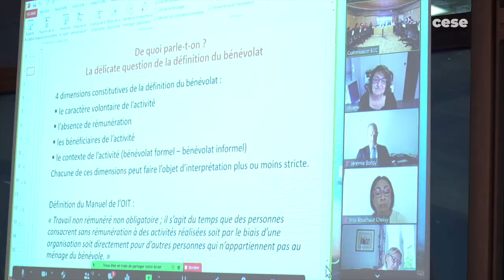Lionel Prouteau (Univ-Nantes) - L’engagement bénévole - cese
Questions à M. Lionel Prouteau, Dr. en sciences économiques, agrégé de sciences sociales, Maître de conférences en économie à l’Université de Nantes, auditionné par la Commission Éducation, culture et communication du CESE dans le cadre de la saisine "L’engagement bénévole : indispensable facteur de cohésion sociale et de citoyenneté".